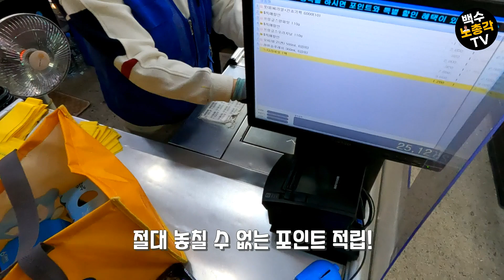주절주절 혼술(feat.대패삼겹) l 냉동이 이렇게 맛있다고??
◆ 마흔두살 리얼 백수노총각의 좌충우돌 인생 이야기!!
2. 카카오톡 문의 cjfirebear

4. 음원 출처
노래
Beneath the Moonlight
아티스트
Aaron Kenny
앨범
1.
Song : Jiminell - Stay for you

2.

3.

4.
Keys of Moon Music - a promise

5.
Keys of Moon Music - Starlight Tale

6.
Keys of Moon Music -Sunset Landscape

7.
Keys of Moon Music -Looking At Clouds

8.

9.

10.

11.

12.

13.

14.

15.